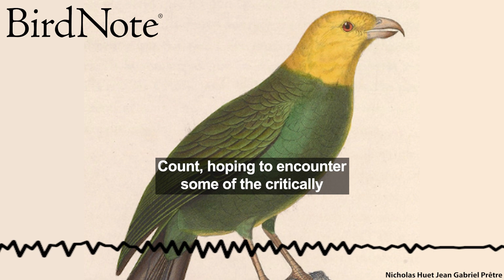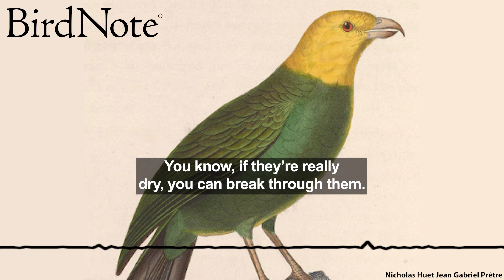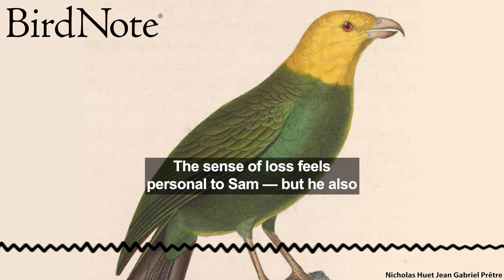Cockatoos and People Trying to Outwit Each Other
Sam ‘Ohu Gon was one of the last people to see an ‘Ō‘ū, a native Hawaiian bird that’s presumed to be extinct. He’s worked at the Nature Conservancy of Hawai‘i for nearly forty years. In 1988, he took part in an Audubon Christmas Bird Count, hoping to encounter critically endangered native birds.

BirdNote is an independent nonprofit media production company. Your dollars make it possible to create sound-rich shows that connect you to the joys of birds and nature.